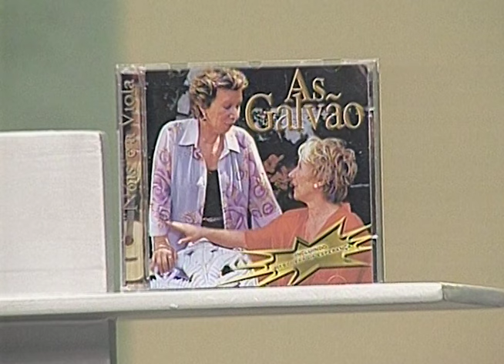As Galvão - Não sei o que é que eu tenho - (Universo em Canção)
Não sei o que é que eu tenho
(Athos Campos/Aleixinho)
As Galvão

Programa Universo em Canção exibido no dia 14/06/2003.